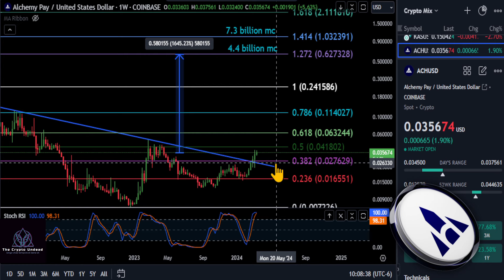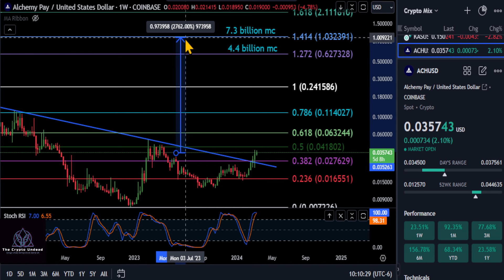What to look for on ACH!!? Bull Market top & Daily Analysis!